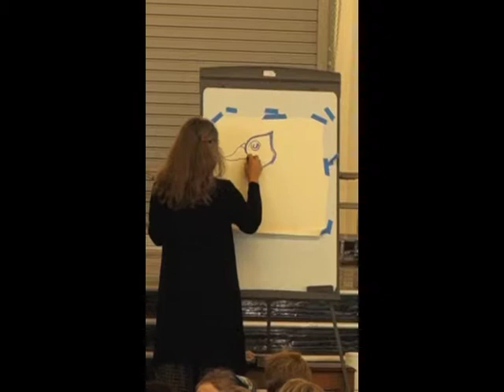Ane Carla Rovetta Wood Duck drawing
Special assembly held by Ane Carla Rovetta at Sun Valley Elementary school in San Rafael, CA